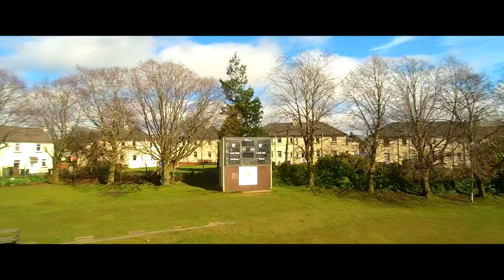Kelburne Cricket Club